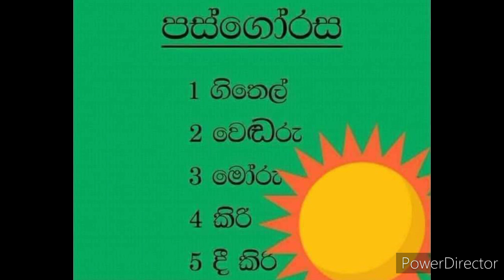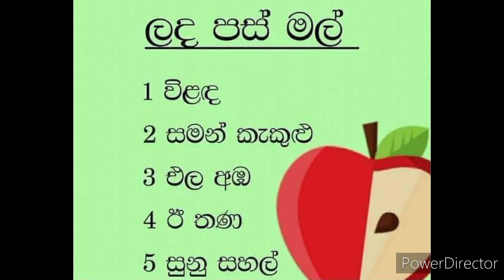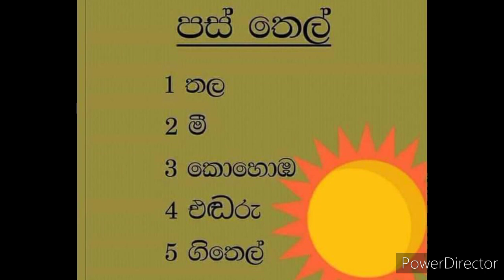අපේ හපන්නු මේ 5 තාම බැලුවේ නැද්ද | 3 wasara 4 wasara 5 wasara padam | ශිෂ්‍යත්වය 2022 | shishyathawa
ඔන්ලයින් ඉස්කොලේ යූ ටියුබ් චැනල් එකට ඔබව සාදරයෙන් පිළිගන්නවා.
         පොතේ දැනුමට පමනක් සීමා නොවී තමන්ගේ දක්ශතාවන්, කුසලතාවන් ඔප්නන්වා ගනිමින් පිළිවෙළකට වැඩ කිරීමේ හැකියාවෙන් යුත් ළමා පරපුරක් දැයට දායාද කරනුවස් මගේ බලාපොරොත්තුවයි. ඔබේ දරුවාත් මෙවැනි ප්‍රශ්න වලට හුරු කරවා දැනුම වගේම තාර්කිකව හිතන්න පුරුදු කරන්න පියවර ගන්න. ස්තුතියි.

👇 දැන්වීම්  👇 Advertising

If you want to post ads through our online school channel, let us know by email.

Other video  (අනෙකුත් වීඩියෝ)

- 3 wasara parisaraya | 3 ශ්‍රේණිය ජලය
- 3 වසර හොදම ප්‍රශ්න ටික - 4 කොටස
- 3 වසර හොදම ප්‍රශ්න ටික - III කොටස
- 3 වසර හොදම ප්‍රශ්න ටික - II කොටස
- grade 3 parisaraya හොදම ප්‍රශ්න ටික
- ශිෂ්‍යත්ව විභාගය ජය ගන්නේ මෙහෙමයි
- චක්කරය විනාඩි 2න් පාඩම් කරමු

grade 3 parisaraya#4grade​ 3 parisaraya video#1grade​ 3 parisaraya sinhala#7grade​ 3 parisaraya teacher's guide#4e​ thaksalawa grade 3 parisaraya#33 wasara parisaraya#23 wasara parisaraya paper#12parisaraya​ grade 5parisaraya grade 4parisaraya grade 2parisaraya grade 3#1parisaraya​ padam grade 4parisaraya padam grade 3#12grade​ 5 parisaraya padamEnvironmental Studies Grade 3අප අවට සතුන්24පරිසරයsurangi​ Teachersurangi akka tve thaksalawanenasa tvethaksalawa

grade 3 parisaraya video
grade 3 parisaraya sinhala
grade 3 parisaraya teacher's guide
e thaksalawa grade 3 parisaraya
3 wasara parisaraya
3 wasara parisaraya paper
parisaraya grade 5
parisaraya grade 4
parisaraya grade 2
parisaraya grade 3
parisaraya padam grade 4
parisaraya padam grade 3
grade 5 parisaraya padam
Environmental Studies Grade 3

nouns sinhala
english nouns sinhala

tele sarasaviya grade 5 all videos
indunil dissanayake grade 5
shilpa thaksalawa grade 5
grade 5 sinhala text book
nenasa grade 5 2019
e thaksalawa grade 5
nanasa grade 5 2020
sarath ananda grade 5
tele sarasaviya indunil dissanayake
5 wasara english

shishyathwa prashna
shishyathwa kadaim lakunu 2019
shishyathwaya
shishyathwa prathipala 2019
shishyathwa
shishyathwa paper
shishyathwaya hari lesi 2018
shishyathwa gatalu
shishyathwaya 2019 paper
shishyathwa rachana

3 wasara sinhala rachana
3 wasara sinhala
3 wasara sinhala potha
3 wasara sinhala pela potha
3 wasara sinhala paper
3 wasara ganithaya sinhala

5 wasara sinhala padam
5 wasara sinhala rachana
5 wasara sinhala pela potha 2020
5 wasara sinhala
5 wasara sinhala pela potha

shishyathwaya
shishyathwaya hari lesi 2019
shishyathwa paper
shishyathwa ganitha gatalu
shishyathwa prathipala 20120
shishyathwa prashna
shishyathwa kadaim lakunu 20120
shishyathwa
shishyathwaya hari lesi 2020
shishyathwa gatalu
shishyathwa rachana
shishyathwaya 2019 paper

shishyathwa result 2019
shishyathwa kadaim lakunu 2020
shishyathwa paper
shishyathwa rachana
surangiteacher
surangi teacher
shishyathwa result 2015
shishyathwa paper 2019
surangi akka tv
shishyathwa result 2019 kadaim lakunu
shishyathwa result 2021
shishyathwa result
surangiakkatv
shishyathwa pasal kadaim lakunu

grade 4 ganithaya
grade 5 ganithaya